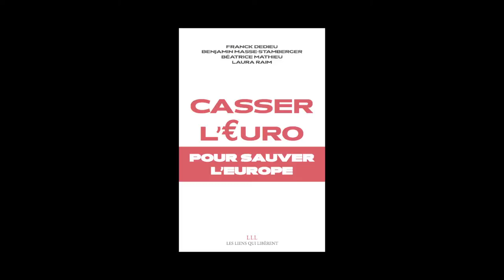Laura Raim - Casser l'euro, pour sauver l'Europe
Laura Raim vous présente son ouvrage "Casser l'euro, pour sauver l'Europe" qu'elle a écrit avec Franck Dedieu, Benjamin Masse-Stamberger, Béatrice Mathieu aux éditions Les Liens qui libèrent.
Notes de Musique : Lanark/Ovnis a Mogollon/06 Silencios y ruidos de los ovnis. Free Music Archive.